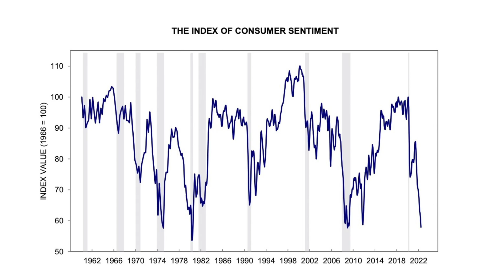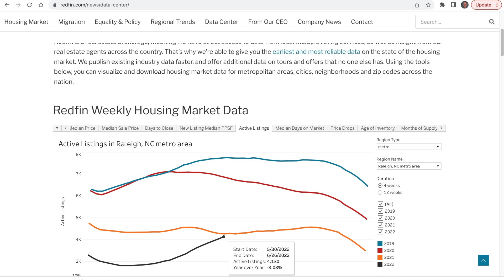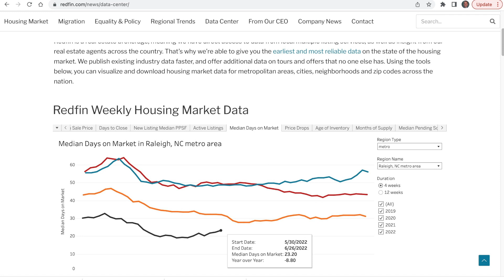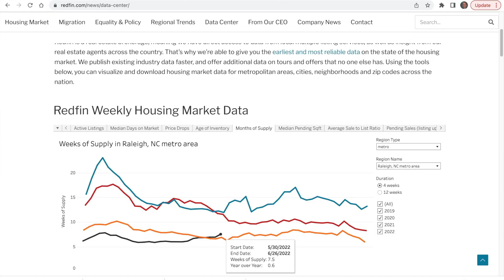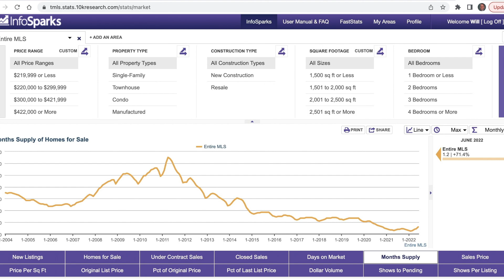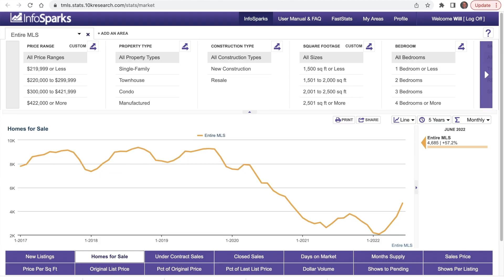Falling HOME Prices SHIFT Raleigh Market | 2022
Falling prices shift Raleigh Housing Market in 2022. As rates rise and buyer demand wanes, negative sentiment hits real estate.

As mortgage rates rise at a record pace what's stopping the market from crashing?  I dive into the latest data, trends and forecasts from the Redfin Housing index and my local MLS so you'll know what to expect if you're moving to the Raleigh area.

Will Wofford - Raleigh Realtor

Berkshire Hathaway HS YSU Realty

⭐ Reach out Days/Nights/Weekends, I’ll never stop working for you!! ⭐

☞ Cary NC, 5 Areas You Should Know Before You Decide Where To Live | That's Raleigh

© That's Raleigh